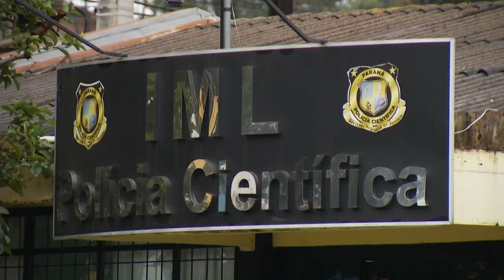Argentino é morto por disparos de arma de fogo em Francisco Beltrão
Segurança: Uma confusão foi registrada por câmera de segurança na rua Mato Grosso no bairro Vila Nova. A briga entre alguns homens resultou na morte de um jovem de 24 anos.